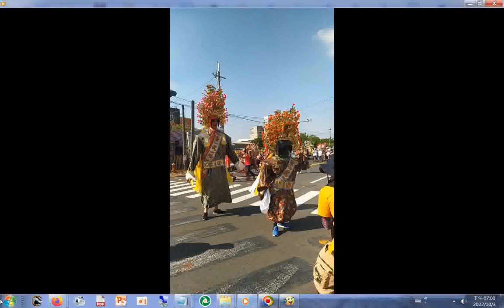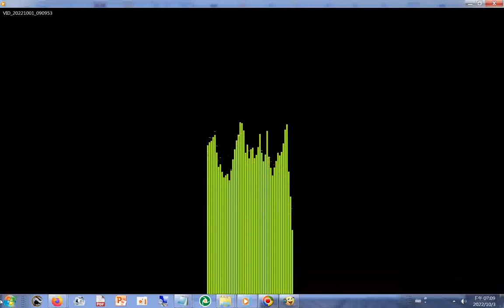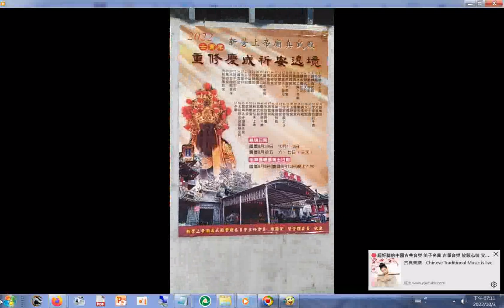含桃園#懿樂軒 北管團 20221001新營#真武殿 三天遶境活動第2天直播之後補錄部分